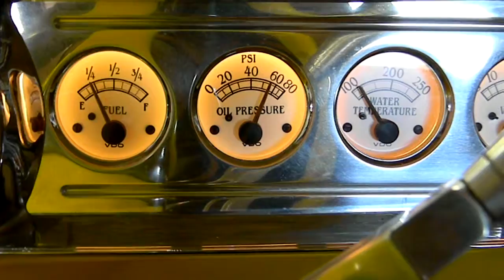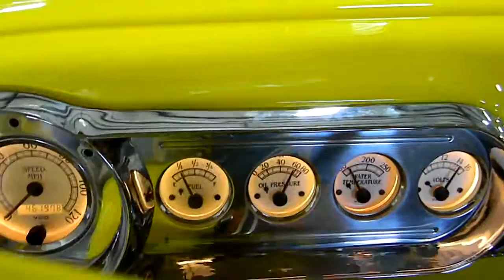1953 Chevy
1953 chevy